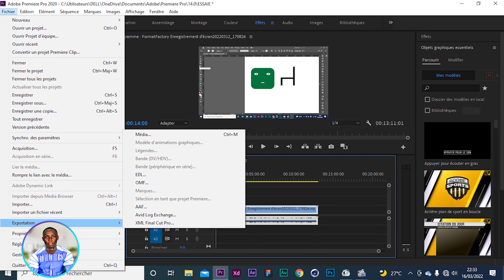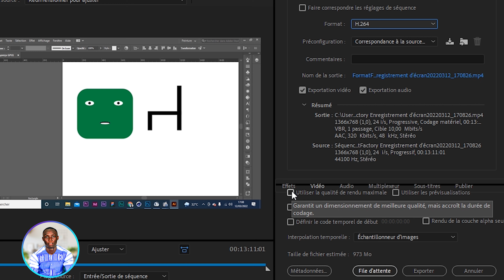EXPORTER VOS VIDEOS MP4 AVEC ADOBE PREMIERE PRO CC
Salut à tous, aujourd'hui je vous explique comment exporter une vidéo en MP4 facilement pour ceux qui débutent sur le logiciel de montage d'adobe premiere pro cc. Avec cette vidéo vous pourrez exporter facilement en MP4 sans trop vous prendre la tete dans le but de partager vos montage sur les réseaux.

🚀 LES LIENS POUR TELECHARGER LES IMAGES